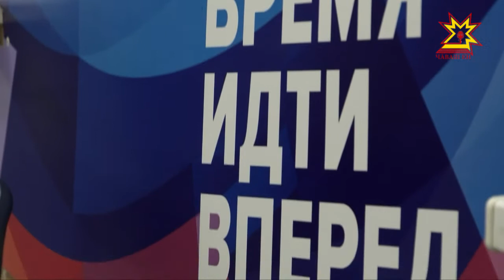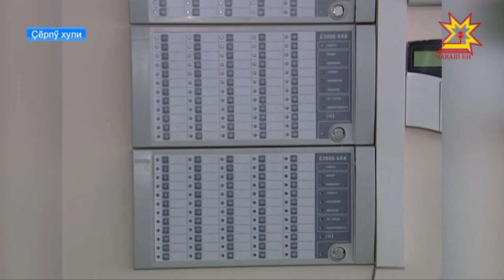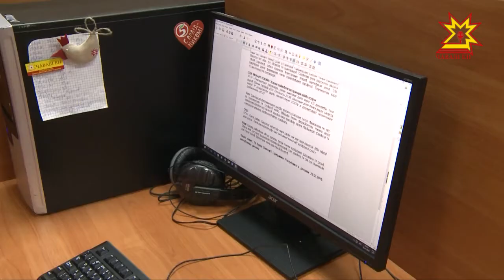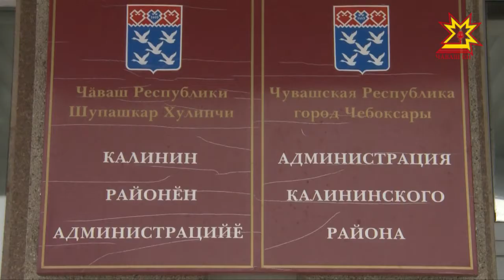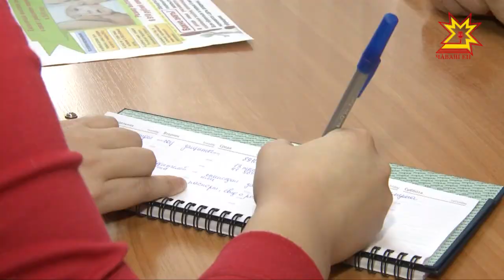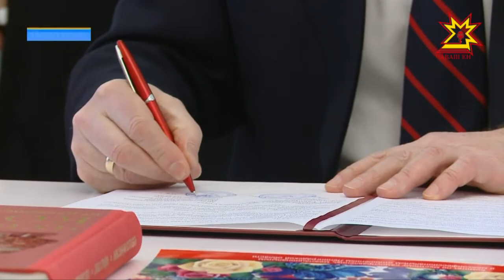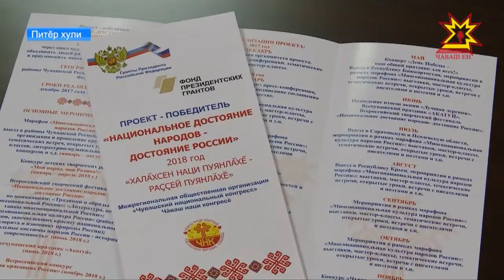Республика 31.01.2018 на чувашском языке. Вечерний выпуск